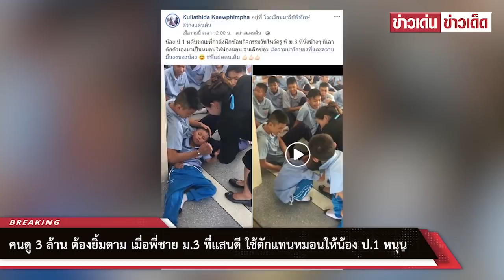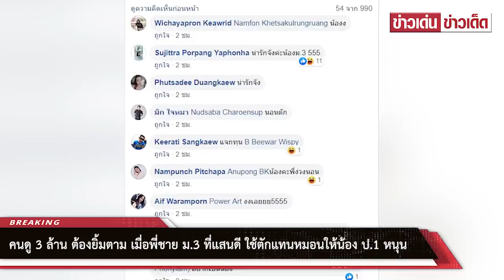คนดู 3 ล้าน ต้องยิ้มตาม เมื่อพี่ชาย ม.3 ที่แสนดี ใช้ตักแทนหมอนให้น้อง ป.1 หนุน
ขอขอบคุณ Kullathida Kaewphimpha